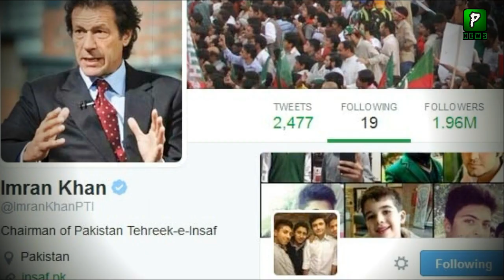عمران خان نے سعودی بادشاہ کو بھی پیچھے چھوڑ دیا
PM Imran Khan Is More Famous Leader Than Saudi King Shah Salman